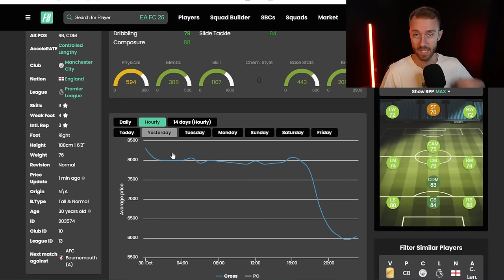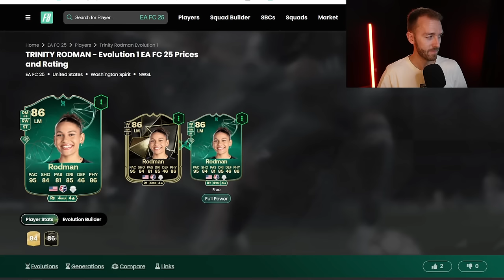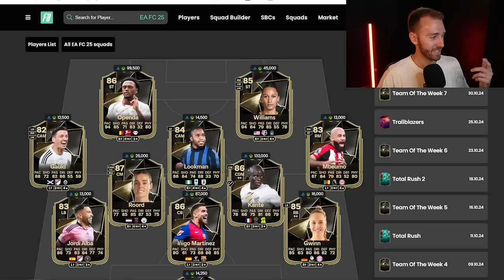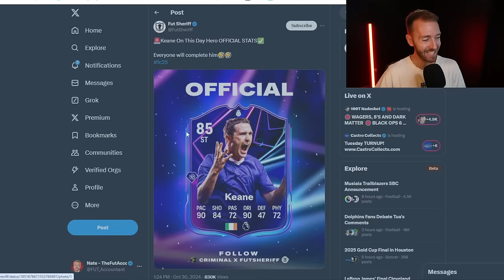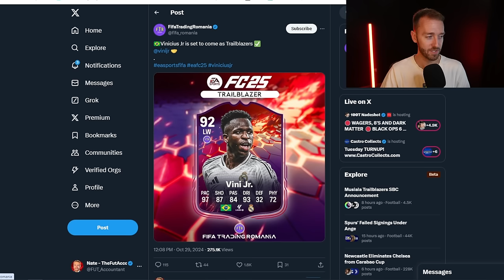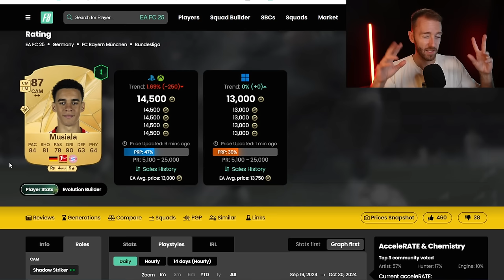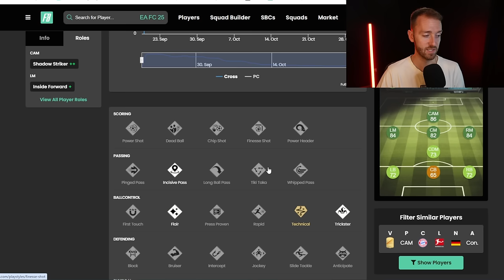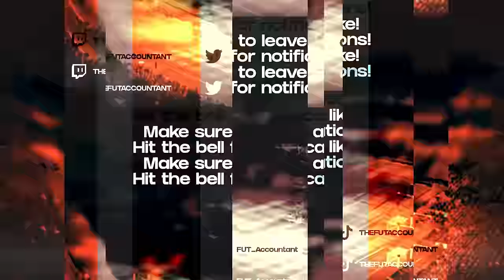Trailblazers 2 LEAKED!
More Trailblazers are coming to EA FC 25 Ultimate Team, including a BIG SBC!